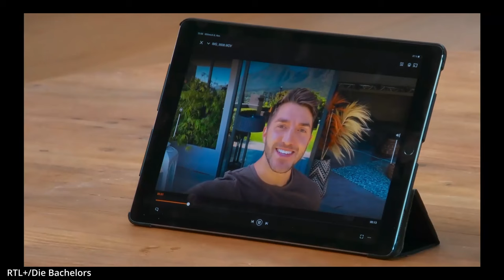SCHON WIEDER ein KUSS??? Dennis macht sich unbeliebt! - Die Bachelors Folge 5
Wenn ihr Lust habt mich zu supporten, probiert gern mal den THANK YOU - Button aus!
Vielen Dank!

Es wird schon wieder geküsst - und eine Kandidatin ist auf Abschiedstour!

Das gab es in Deutschland noch nie: Erstmals präsentiert RTL anstatt einem Bachelor gleich zwei Rosenkavaliere, die ihre Traumfrau im Fernsehen finden möchten: Sebastian Klaus und Dennis Gries sind 2024 "Die Bachelors".

Produktionsland
DE

Anna L. (27): Friseurin aus Eggolsheim
Anna W. (30): Heilpädagogin aus Hamm
Annika(30): Tourguide aus Wien
Bianca(23): Kinderpflegerin aus Nürnberg
Brenda (26): Auszubildende im öffentlichen Dienst aus Wien
Eva (27): Architekturstudentin aus Köln
Fabienne (32): Nachhaltigkeitsmanagerin aus München
Freya (25): Consultant aus Berlin
Gina (31): Fitnesstrainerin aus Köln
Ina (28): HR Business Partner aus Erdmannhausen
Jenny (24): Studentin für Kommunikation und Eventmanagement aus Elmenhorst
Jessica (26): Bankangestellte aus Berlin
Katharina (28): Senior Consultant aus Düsseldorf
Kim (30): Content Creator aus Potsdam
Kim-Yva (29): Inhaberin eines Schmuckladens und Personal Trainerin aus Marbella
Lissy (29): Lehrerin aus Metzingen
Larissa (30): Versicherungskauffrau aus Siegburg
Laura B. (27): Automobilkauffrau aus Ochtrup
Laura D. (28): Reiseberaterin aus Bietigheim-Bissingen
Laura S. (23): Model und Yogalehrerin aus Köln
Lavinia(31): zahnmedizinische Angestellte aus Dortmund
Leonie(28): Brautstylistin aus Köln
Lisa G. (28): gelernte Groß- und Außenhandelskauffrau aus Berlin
Lisa W.(35): Verkäuferin aus Achern
Mina (26): medizinische Fachangestellte aus Köln
Nadia (26): Content-Managerin aus Wuppertal
Rebecca (27): Content Creator und Social-Media-Managerin aus Berlin
Selin (26): Marketing-Managerin aus Bad Laasphe
Stephanie (28): Studentin für zeitbasierte Medienkunst aus Linz (Österreich)
Vivien (29): selbstständige Kosmetikerin aus Düsseldorf